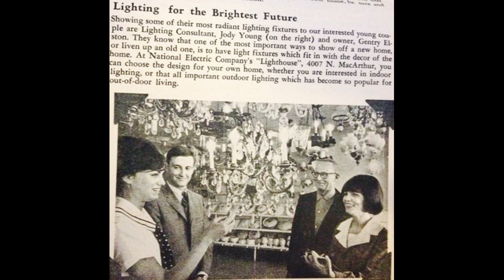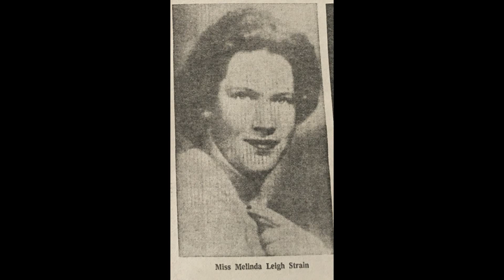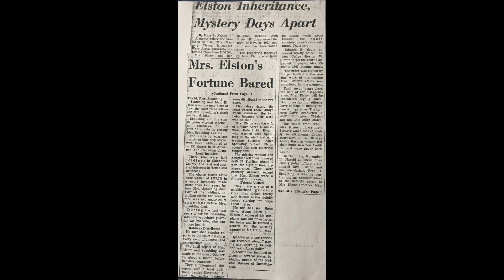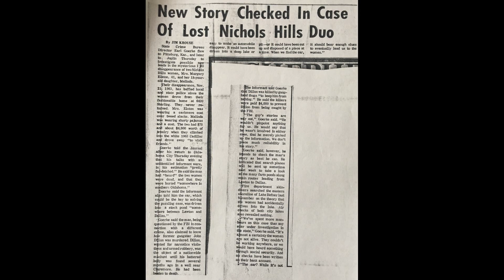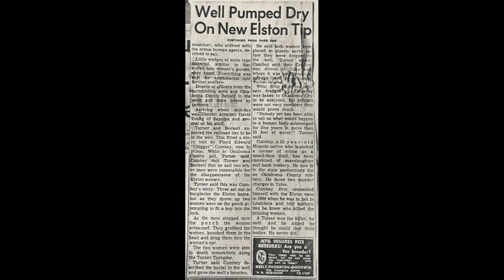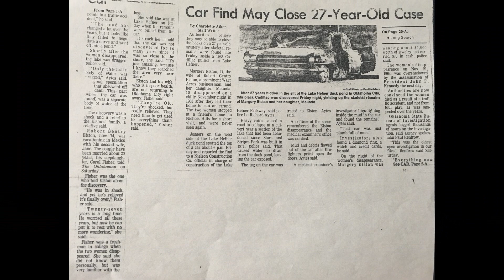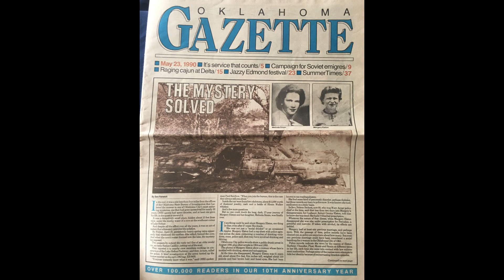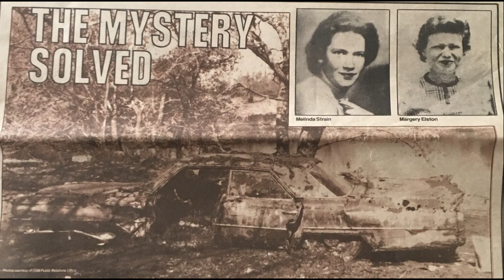The Mysterious Case That Was Overshadowed By John F Kennedy's Assassination!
On the evening of November 21, 1963 a mother and daughter left their home in Warr Acres to go to the grocery store.  They would never be seen or heard from again.